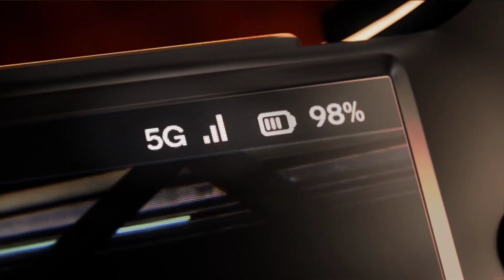Qualcomm presenta los Snapdragon G Series , Exclusivos para Consolas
AARONTECNEWS

AARONTRAILERS

 / electrolightofficial